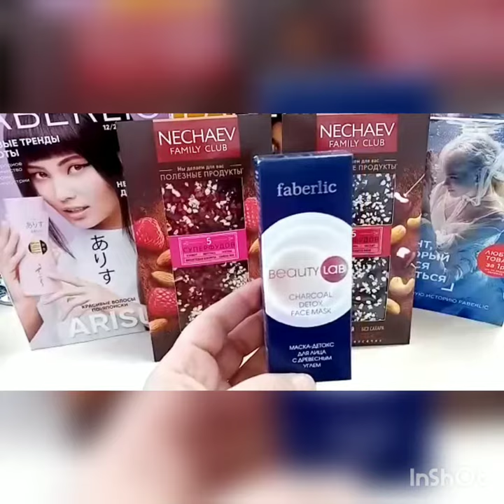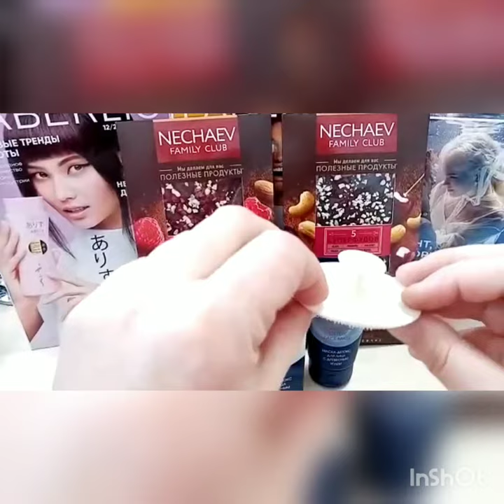Маска детокс с древесным углем